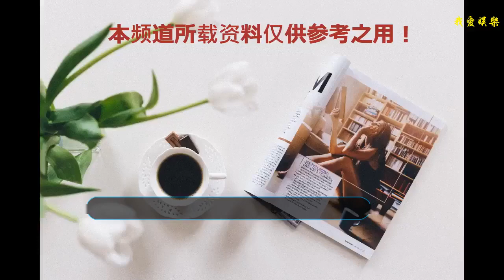吳京的斜劉海，謝霆鋒的斜劉海，論帥氣都不如華仔的金毛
演員作為一個獨特的行業，往往要在影視劇中以各種各樣的造型示人，就連發型也要隨時根據角色而改變，比如長發、莫西干、斜劉海等等。同樣是留斜劉海，每個明星所展現出來的效果也截然不同，吳京的邪魅，張耀揚的囂張，論帥氣就只服劉德華了。
    一.吳京
    想當年，吳京初到香港發展時，扮演的基本都是反派角色，但反而他這些角色卻是最讓人印象深刻的，就連發型都與眾不同。繼《殺破狼》中的金毛后，他在《奪帥》中再以藍色斜劉海造型示人，同樣的人狠話不多，同樣的殺馬特發型，嘴角的一抹壞笑，這個形象可謂極為傳神，邪魅十足。
    二.張耀揚
    縱觀在張耀揚塑造的一眾反派中，烏鴉哥絕對是最具影響力的，一個掀桌子的場景風靡至今，“不要和張耀揚同桌吃飯”的梗更是層出不窮。誰又能想到20多年的一個配角，如今居然成了網絡紅人呢？
    而這個角色的造型同樣也是不拘一格，大金鏈子開衫衣，再搭配上淺黃色的斜劉海，妥妥的非主流即視感，簡直不要太囂張太霸氣，有沒有一種不走尋常路的感覺。
    三.謝霆鋒
    謝霆鋒身上的標簽很多，歌手、演員、老板、廚師，同時他也是個時尚達人。長發、短發、莫西干頭、小辮子，他的造型可謂千變萬化、切換自如，每一款發型都是一種風格。
    在電影《新少林寺》中，因為要扮演一個反派，為了貼近角色他就留過斜劉海，遮住了半邊眼睛，再加上唏噓的胡渣子，不但不顯得頹廢，反而彰顯了人物的暴虐和陰冷。果然還是證明了一句話，顏好就是這么任性。
    四.劉德華
    出道三十多年的劉德華，演過的電影超過150部，各種角色幾乎都有塑造。再加上他本來長得帥，什么光頭、白頭發、雞冠頭等等發型均能輕松駕馭。印象最深的，還是在電影《賭俠大戰拉斯維加斯》中模仿貝克漢姆在世界杯上的情節，金黃色四六分的斜劉海，這是他當年特意為99演唱會而留的發型，配上他巔峰時期的顏值，怎一個“帥”字了得，在當時還被稱為是史上最靚仔的金毛。